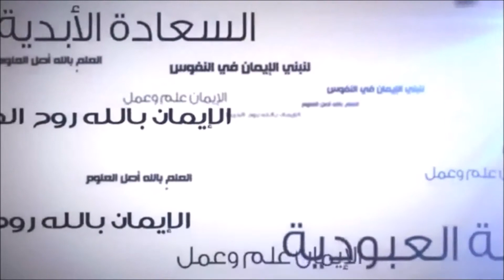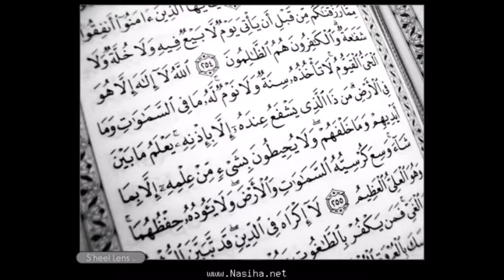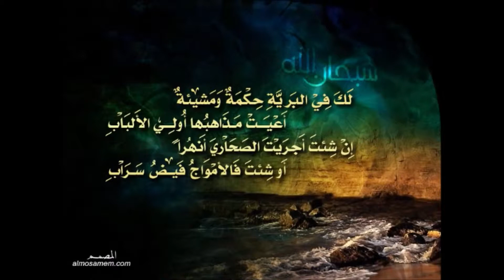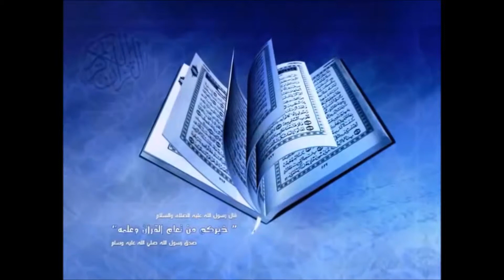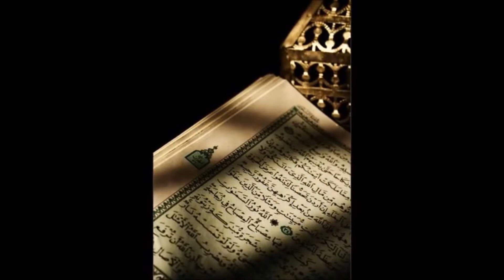"دعوة إلى التأمل في بديع صنع الله تعالى" - للشيخ/ علي عبدالخالق القرني